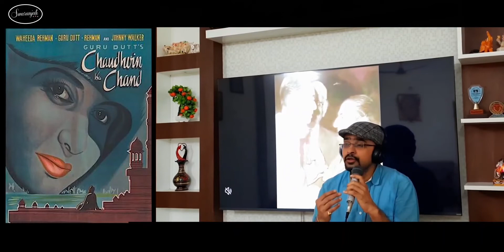Rafi tribute Chaudvi ka chand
Vocals by Vamsi